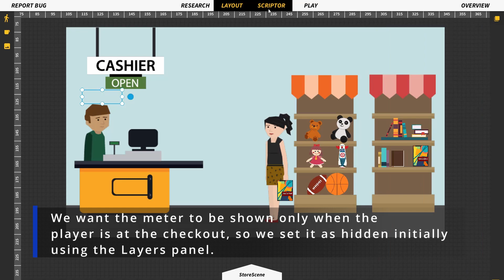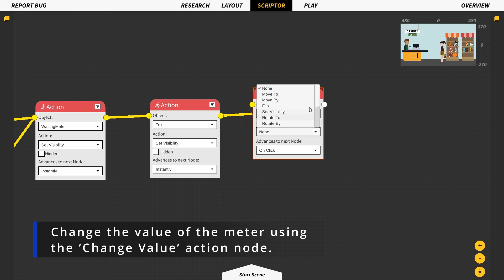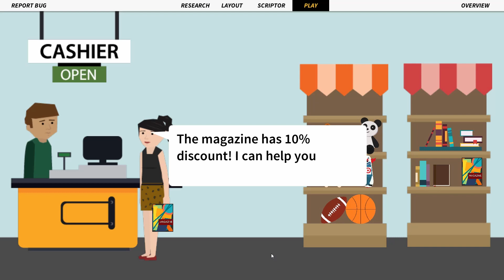StudyCrafter Tutorial Part 3 - Add Interface Objects Such as Text and Meter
In this StudyCrafter tutorial, you learn how to add Interface Objects such as Text and Meter into your scene and script them using the Scriptor tab.